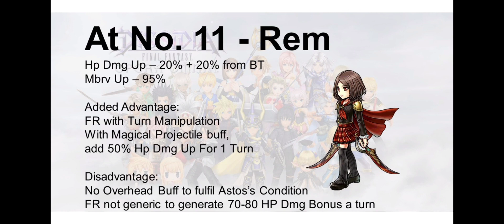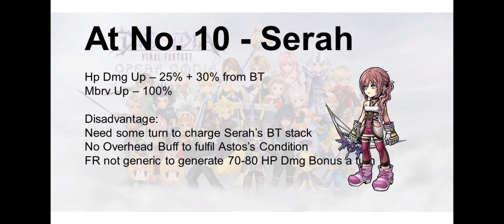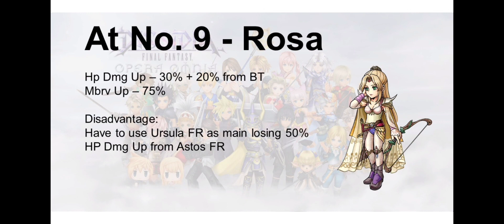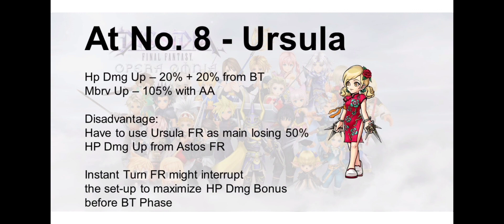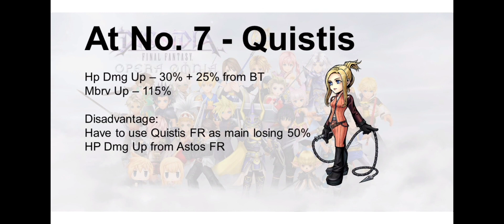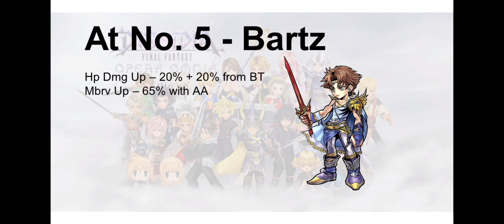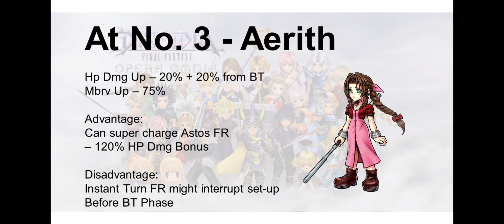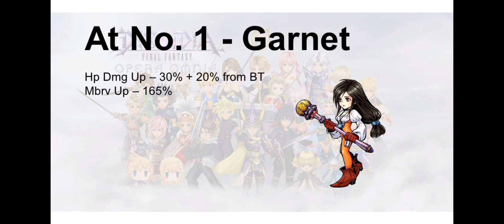Top Support 10 Support (Bye Bartz) for Astos DFFOO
Lol I didn't mean for Bartz to be in there LOL

as although the number is 11 but it is actually top 10